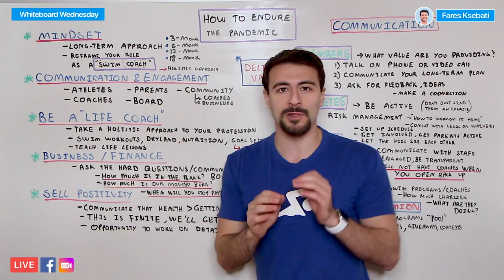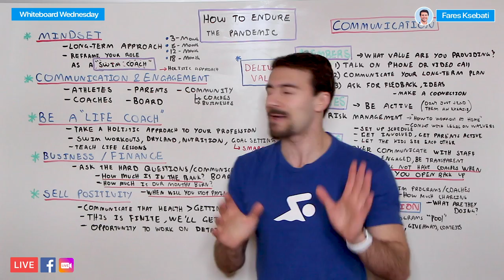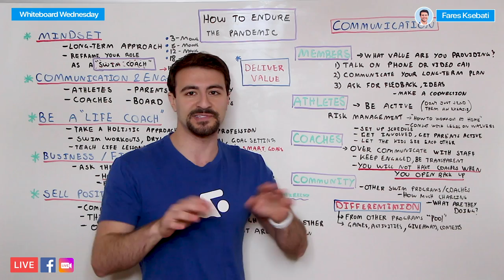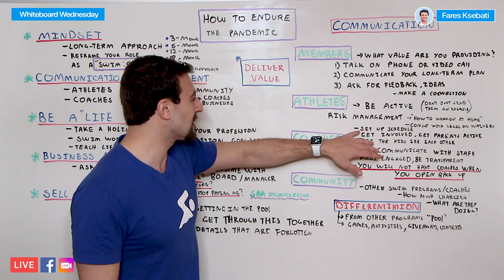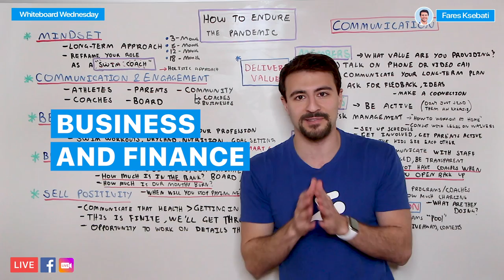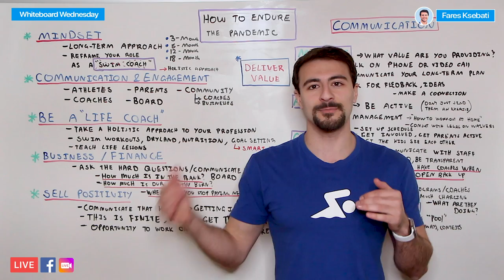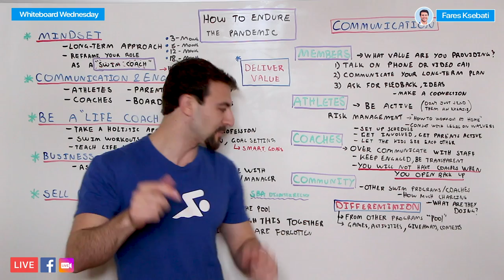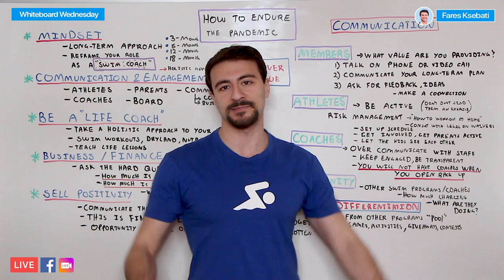How to Endure the Pandemic as a Swim Coach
The COVID-19 pandemic brings uncertainty for swim coaches around the world. How can we adapt and stay financially afloat until pools reopen? MySwimPro Co-Founder and CEO Fares Ksebati shares his tips.